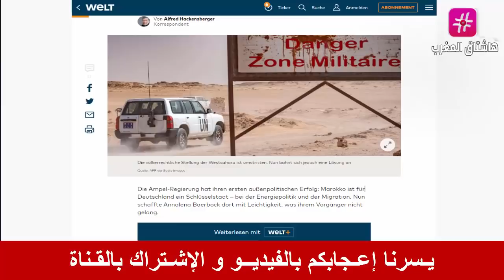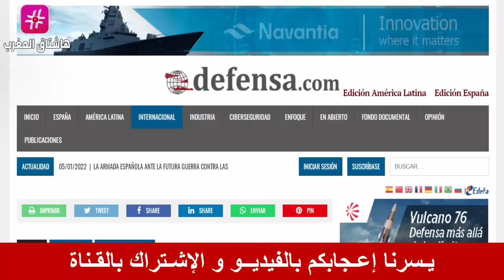صحيفة ألمانية تصفع العسكر :: الصحراء جزء لا يتجزأ من المملكة المغربية.. و الحكومة المغربية ترد !!!